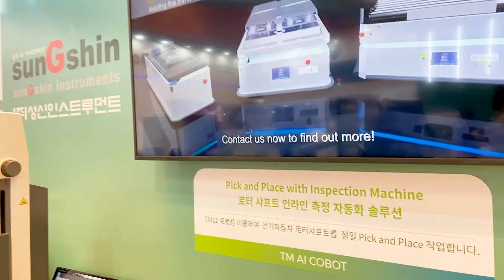V1A074 TM AI Cobot - Automation World 2024